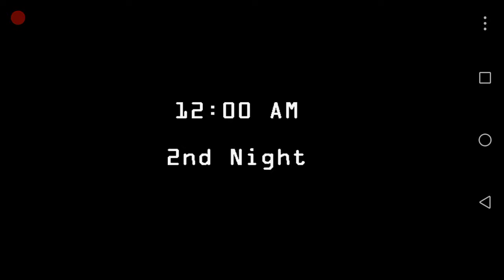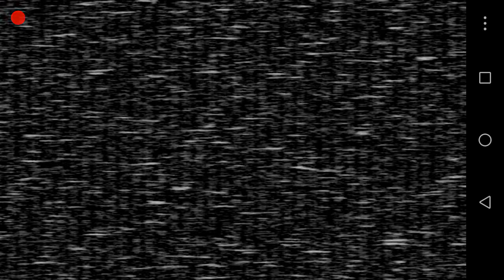FnaF 2 Nacht 2 + Foxy Jumpscare!